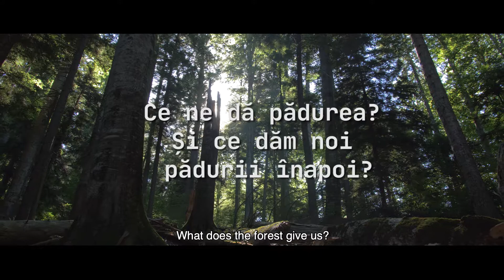Love for Forest - WWF Romania - Padurile Virgine din Romania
Radu Melu is a forest specialist working for the WWF Romania. He offered a revelatory perspective for the project and a solid theoretical background to decipher the forest in our search for a deep connection with it, for a clear flow of transformation. He revealed that you need to know what you love, to understand it and to be able to give it the proper place in your beliefs.

Love for Forest is a cinematic dance study exploring the bio structure of the forest in interaction with the human body and imaginarium. The choreographic method presents an imaginary living body, integrated into a complex biological system inside which everything is interconnected. The study closely observes, imagines and mirrors the feelings and thoughts of the Forest, using an intuitive and sensory manner based on contemporary dance techniques, overcoming the borders of individuality and recursive thinking.

A project co-financed by AFCN
The project does not necessarily represent the position of the Administration of the National Cultural Fund. AFCN is not responsible for the project’s content or for the way in which the results can be used. These are entirely the responsibility of the financing’s beneficiary.